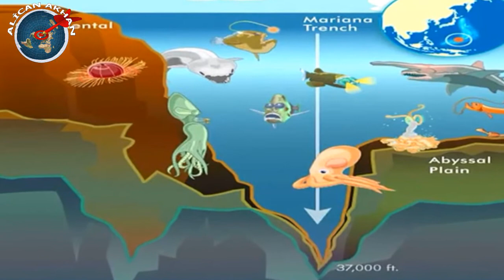Dünya’nın En Derin Noktası !!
Dünyanın en derin yeri olan Mariana Çukuru keşfedilmeyi bekleyen gizemleri ile birlikte varlığını sürdürmektedir. Bu çukur neredir? Ve kadar büyüktür? Mariana Çukurunun içinde hangi canlılar yaşamaktadır.

Müzik